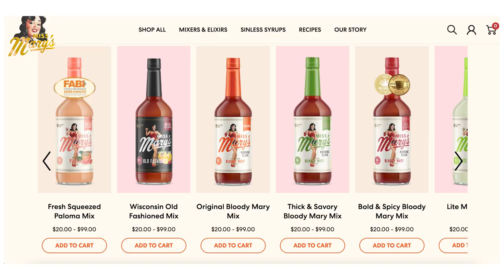$100K LAUNCH With No Audience, No Email List, and No Product. Here's How They Did It (Case Study)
Ryan and Tristina Timm prelaunched their natural coffee syrup line and came out of the gate with over 6 figures in sales in just 6 weeks. In this video, I'm going to break down the strategy they used and how you can do this in your business.

Timestamps:

0:00 - This is Ryan and Tristina
1:21 - How did they do it?
2:20 - Building the perfect product.
4:55 - Building the audience
7:00 - The traffic triangle strategy
9:20 - They followed the roadmap.